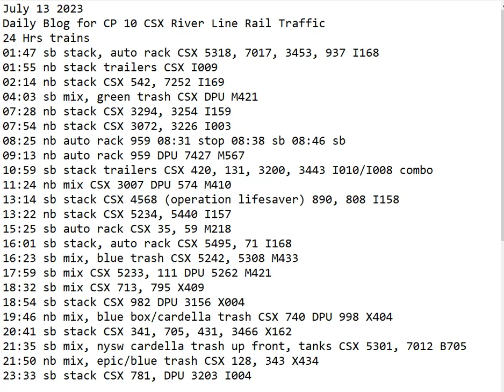July 13 2023 BigTrains.TV CP 10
24 Hrs trains
01:47 sb stack, auto rack CSX 5318, 7017, 3453, 937 I168
01:55 nb stack trailers CSX I009
02:14 nb stack CSX 542, 7252 I169
04:03 sb mix, green trash CSX DPU M421
07:28 nb stack CSX 3294, 3254 I159
07:54 nb stack CSX 3072, 3226 I003
08:25 nb auto rack 959 08:31 stop 08:38 sb 08:46 sb
09:13 nb auto rack 959 DPU 7427 M567
10:59 sb stack trailers CSX 420, 131, 3200, 3443 I010/I008 combo
11:24 nb mix CSX 3007 DPU 574 M410
13:14 sb stack CSX 4568 (operation lifesaver) 890, 808 I158
13:22 nb stack CSX 5234, 5440 I157
15:25 sb auto rack CSX 35, 59 M218
16:01 sb stack, auto rack CSX 5495, 71 I168
16:23 sb mix, blue trash CSX 5242, 5308 M433
17:59 sb mix CSX 5233, 111 DPU 5262 M421
18:32 sb mix CSX 713, 795 X409
18:54 sb stack CSX 982 DPU 3156 X004
19:46 nb mix, blue box/cardella trash CSX 740 DPU 998 X404
20:41 sb stack CSX 341, 705, 431, 3466 X162
21:35 sb mix, nysw cardella trash up front, tanks CSX 5301, 7012 B705
21:50 nb mix, epic/blue trash CSX 128, 343 X434
23:33 sb stack CSX 781, DPU 3203 I004